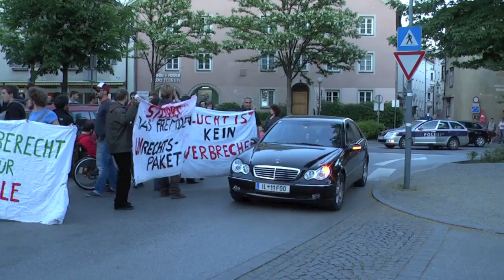Protest gegen Abschiebung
Lamin J. aus Gambia sollte eigentlich am Dienstag, 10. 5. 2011 um 7 Uhr von Wien aus abgeschoben werden. Aktivisten blockierten aber am Montagabend stundenlang das Haller Polizeigebäude. Kurz nach Mitternacht hat die Polizei den 20-Jährigen freigelassen. Und auch am Dienstagabend und Mittwochfrüh durfte Lamin J. die Polizeidienststelle wieder unbehelligt verlassen.

Nach über vier Stunden Sitzblockade haben Menschenrechtsaktivisten in der Nacht auf Dienstag die Abschiebung von Lamin J. vorerst verhindert. Die rund 200 Aktivisten hatten die beiden Ausfahrten und den Haupteingang des Haller Polizeigebäudes blockiert. Kurz nach Mitternacht wurde Lamin J. von der Polizei freigelassen. Dienstagfrüh hat sich der 20-Jährige aus Gambia wieder bei der Polizei gemeldet. Danach durfte er gehen.